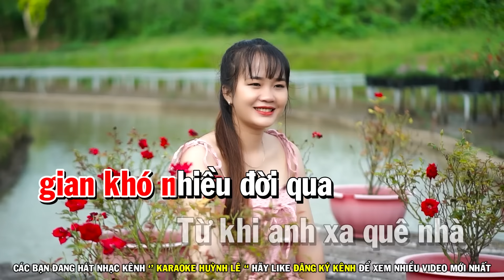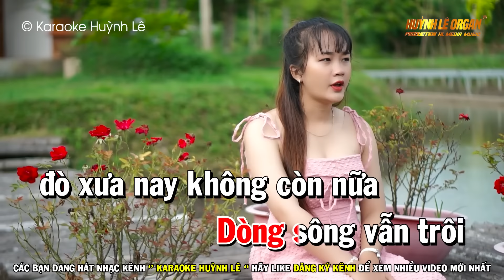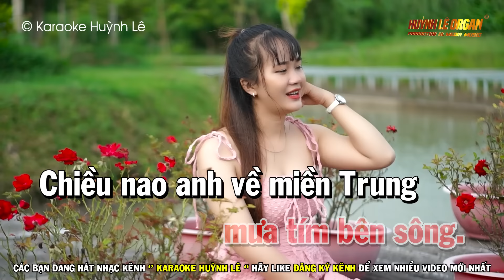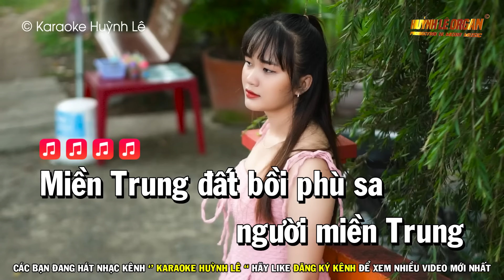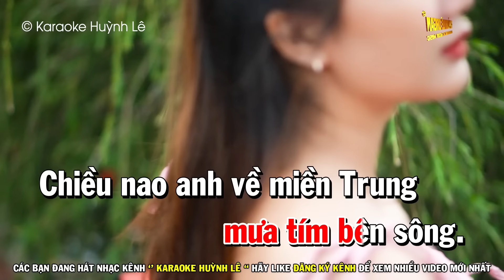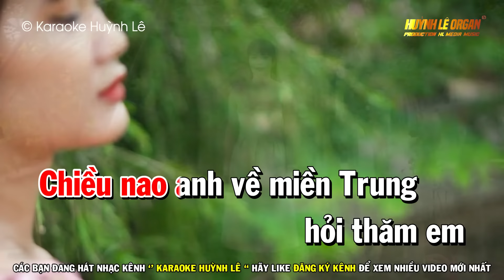Karaoke Mưa Chiều Miền Trung | Tone Nữ | Nhạc Sống Beat Âm Thanh Chuẩn